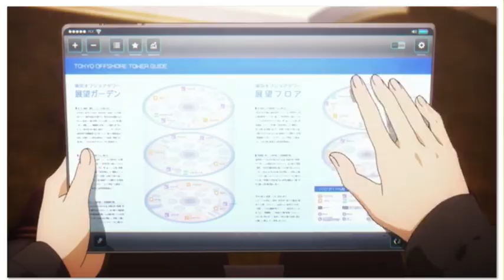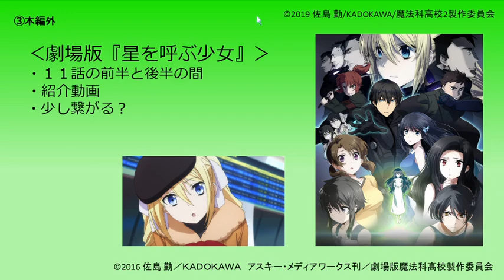【魔法科高校の劣等生１２話感想・考察】黒羽姉弟の連携が光る！一見目立ちそうな格好だが…【来訪者編】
【↓来訪者編は原作９巻から】

12月26日まで劇場版がABEMAで無料公開されてますよ！

【欲しい物リスト】送って頂いた原作書籍はアニメに絡めて動画を出せたらと思っています。

【ネタバレ・原作補足に関するお願い】
※ネタバレを踏みたくないアニメのみ視聴の人でも楽しめる動画を目指しています。
原作未読の方の楽しみが減ってしまうようなネタバレコメントはご遠慮ください。